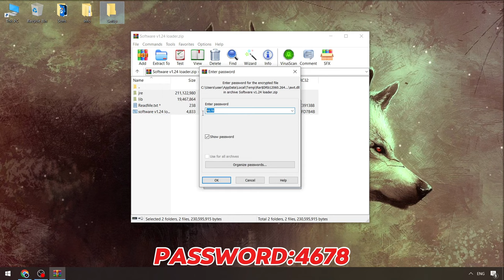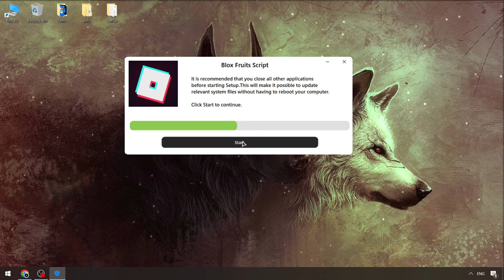Roblox x Blox Fruits Cheat Menu [2024] | FREE Blox Fruits Script | Blox Fruits Executor [BEST]